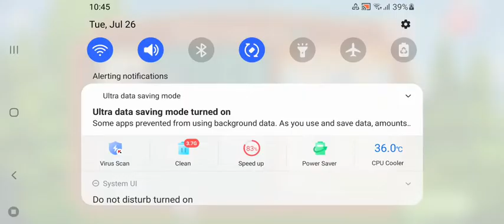Farmville 3 welcome to my farm people!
subacribe